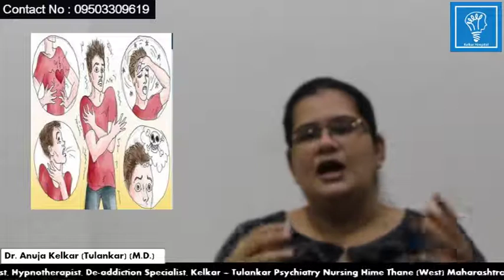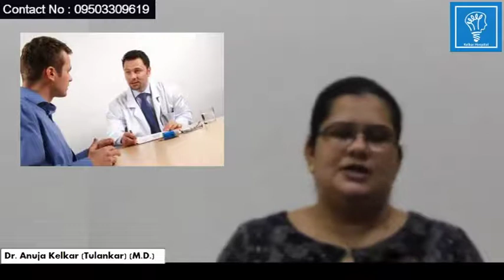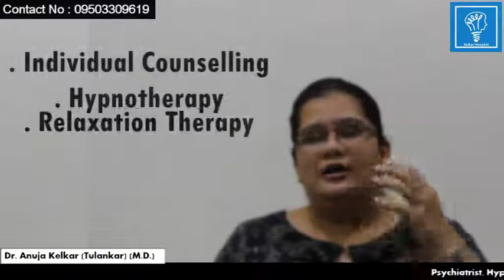Panic Disorder case study - भय का दौरा Dr. Anuja Kelkar (M.D.)